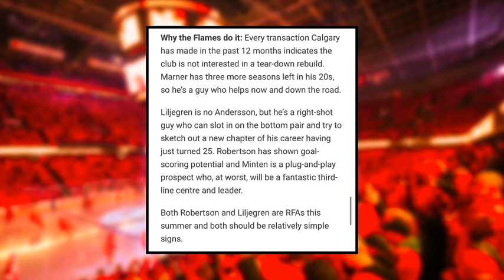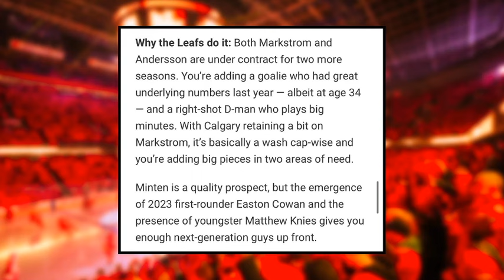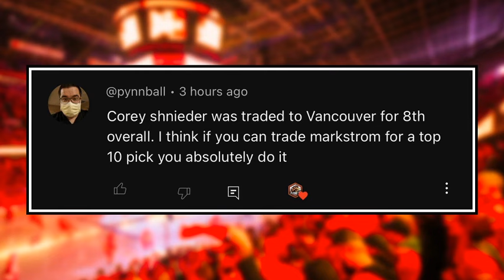This Marner trade proposal is WILD…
'Tis the season for insane mock drafts, which comes fully stocked with WILD trade proposals. Mark Griffith discusses a recent article that explains a mock trade that would see the Toronto Maple Leafs send a huge package including Mitch Marner to the Calgary Flames for Rasmus Andersson and Jacob Markstrom. With the two clubs eternally linked and former Flames GM Brad Treliving at the helm of the Leafs anything is possible, but is this trade truly realistic?

SHOW INDEX:
0:00 Calgary Flames News
1:15 Realistic Marner Trade?
9:46 Last Night’s Game
10:44 Comment of the Day